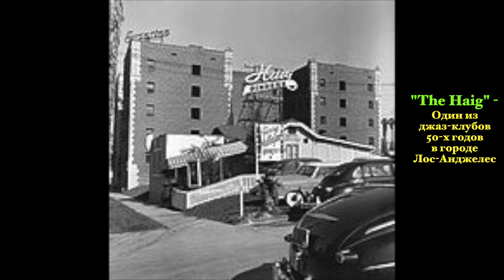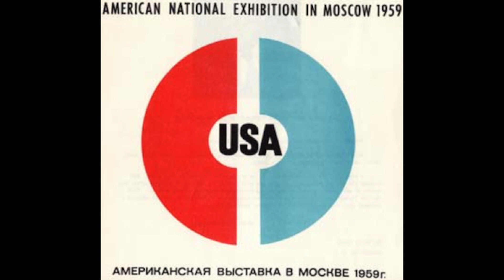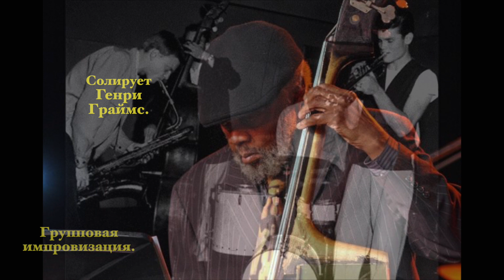Саксофонист Джерри Маллиган - "Reunion" 1957.